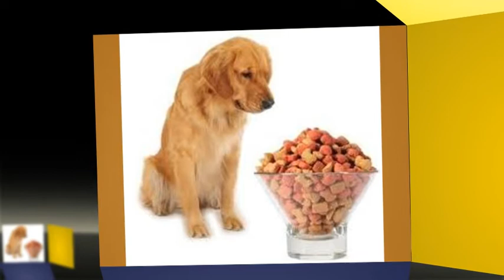Pet Food Nutrition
Pet Food Nutritional APA Blend choice to make.Since all commercial Pet Foods are highly precessed, lacking the essential nutritive value found in Super Blue Green Algae based APA Blend by Simplexity Health. From the lake to your door via member account of Health and Wellness Therapist Claude Edwin Theriault